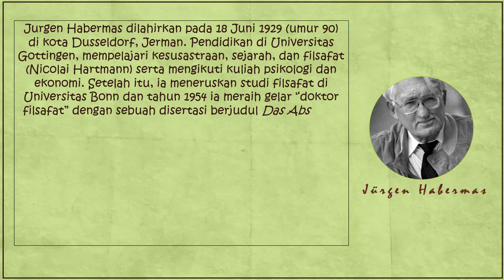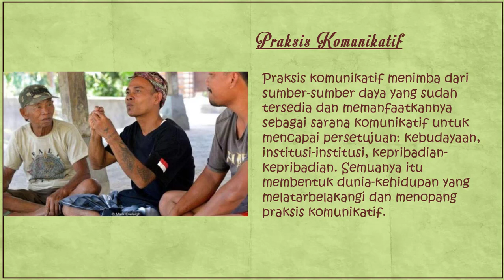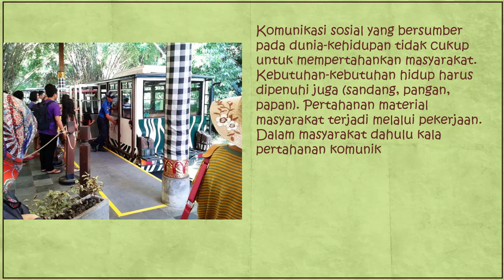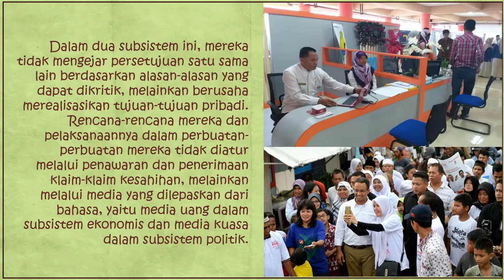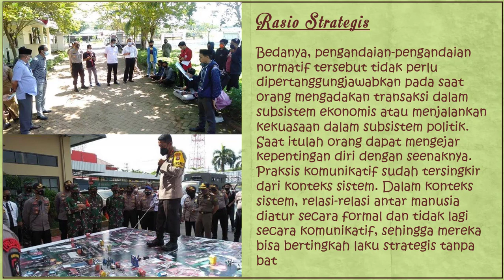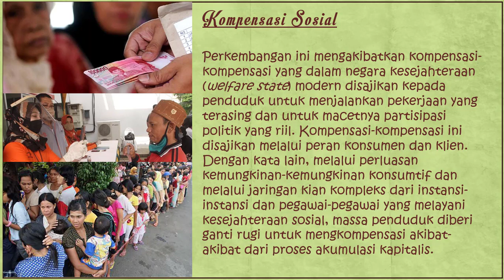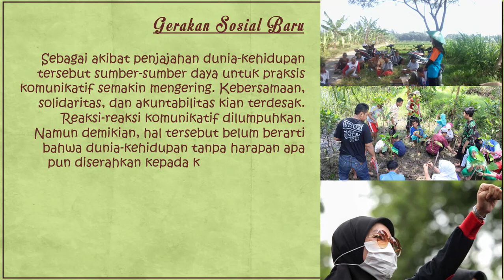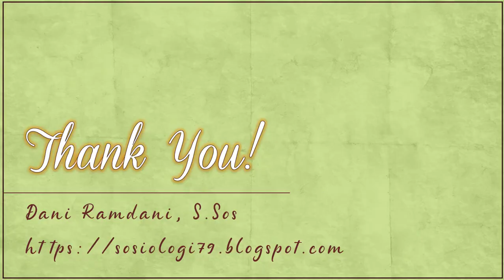Jurgen Habermas: Teori Praksis Komunikatif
Teori Sosiologi tentang Teori Kritis atau Sosiologi Kritis Mazhab Frankfurt Generasi Kedua Jurgen Habermas dengan Teori Utama yaitu Teori Praksis Komunikatif